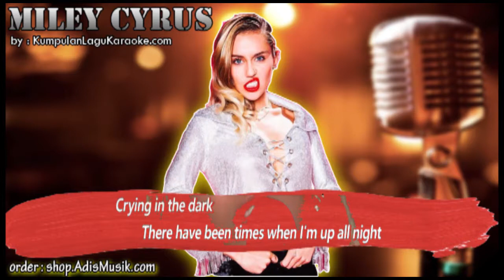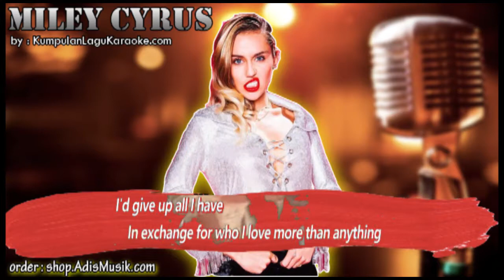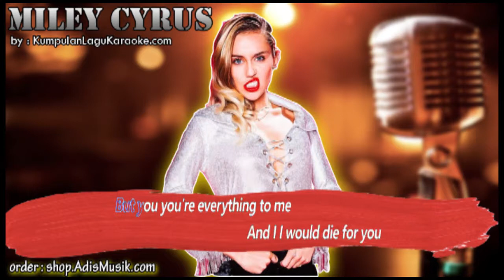I WOULD DIE FOR YOU MILEY CYRUS Karaoke